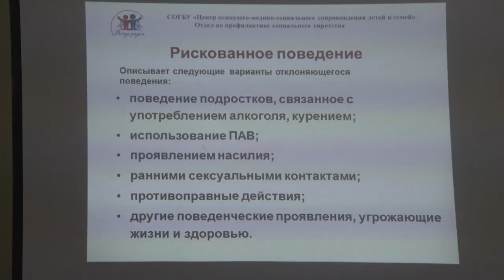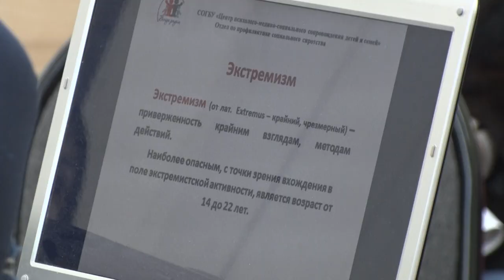Десна-ТВ: «Сложный период»: как не потерять связь с ребенком на его пути во взрослую жизнь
Уже не ребенок, но еще не взрослый. Кризисные ситуации подросткового возраста обсудили на родительском семинаре в школе Десногорска. О тонкостях воспитания и опасностях взросления смотрите в сюжете.